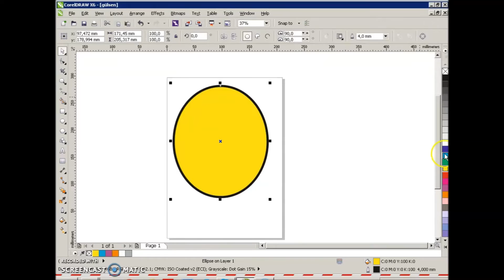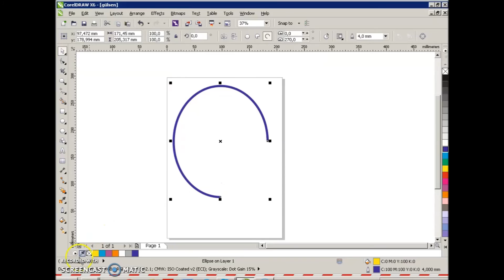Coreldraw X6 Ders 5 EllipsTool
EllipsTool ile yuvarlak objeler oluşturmak